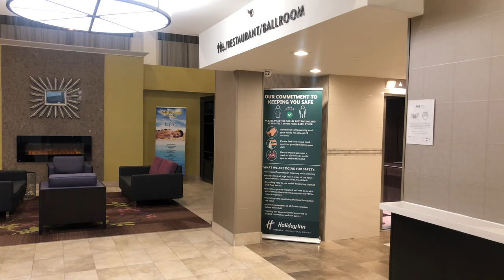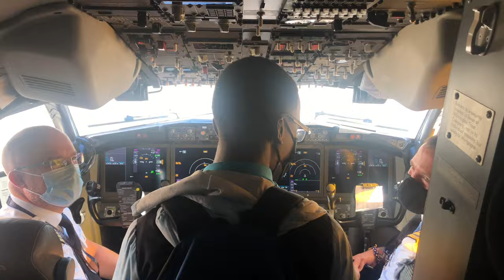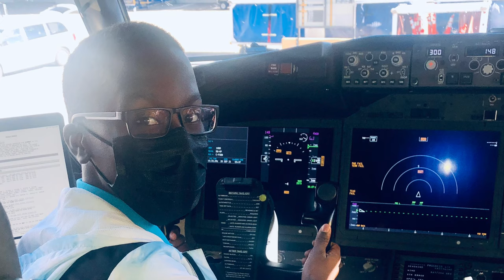Trip home from St. Vincent and The Grenadines | The Melisizwe Brothers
Our trip home to Canada from St. Vincent and The Grenadines, so glad to be back!

Get exclusive behind the scenes Footage and Pics!